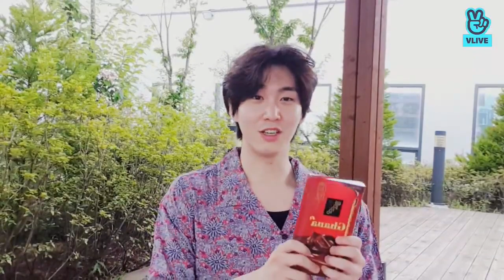[SUB] 200726 VLIVE PENTAGON SHINWON JINHO Our company's roof is also very good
Original Video: 200726 우리회사는 옥상도좋아유